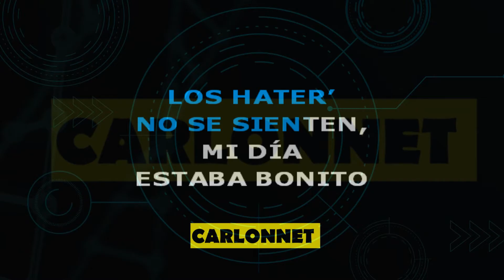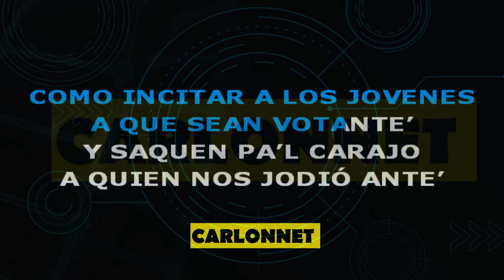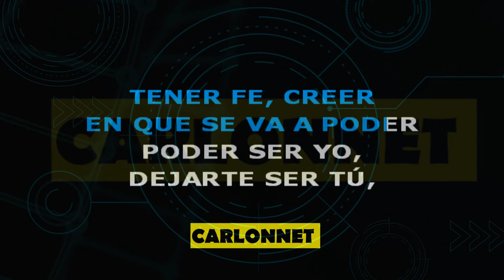COMPOSITOR DEL AÑO - BAD BUNNY (Karaoke)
POLÉMICA POR SU PREMIO A MEJOR COMPOSITOR Y BAD BUNNY SACA ESTO!
GENIAL!!

Sabemos que te gusta cantar reggueaton... trap latino.
es por eso que te dejamos una lista de reproducción para que cantes sin detenerte:

2.- Activar la campana de notificaciones para que estés atento de cada versión karaoke que vamos subiendo al canal.
3.- Darle Like.
4.- Compartir el video con tus amigos
5.- Dejarnos tus comentarios...

Ahora,  disfruta de la buena música que sale de tus pulmones.

Si deseas ayudarnos a seguir creando contenido en YouTube te invito a apoyarnos en:

EQUIPOS QUE UTILIZAMOS:
Interfaz de audio Focusrite Scarlett Solo
Micrófono Behringer C-1
Soporte de Micrófono
Audifonos Shure 440
Monitor activo M-Audio: AV42